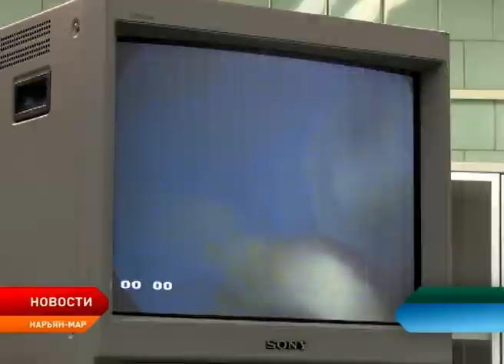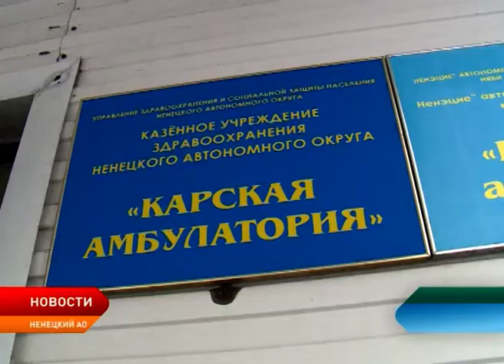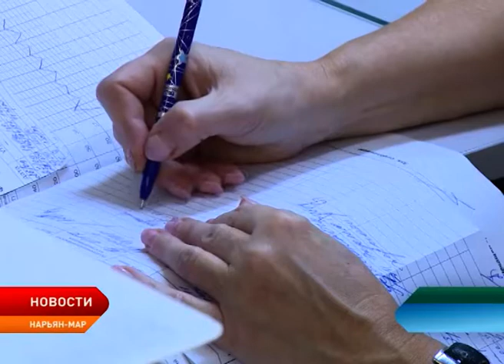Александр Цыбульский подвёл итоги деятельности за 2018 год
Собственный магнитно-резонансный томограф (МРТ) в Ненецком округе может появиться уже в следующем году. Об этом заявил губернатор Александр Цыбульский. Сегодня он выступил с официальным отчётом о своей деятельности и деятельности администрации региона за прошлый год. Особое внимание глава региона уделил здравоохранению, строительству жилья, а также школ, детских садов и фельдшерско-акушерских пунктов.